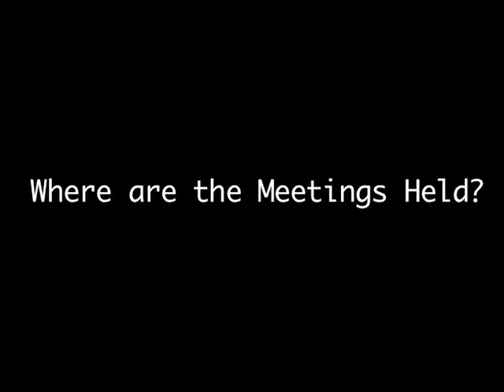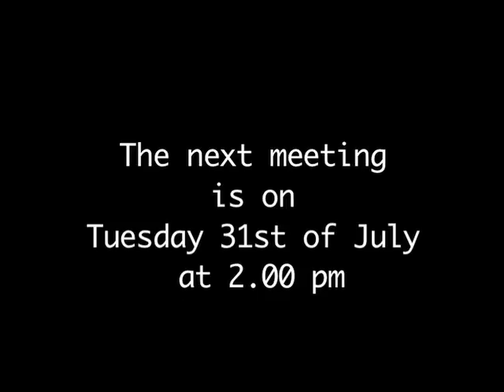Where is the next Community Reporter Meeting ?